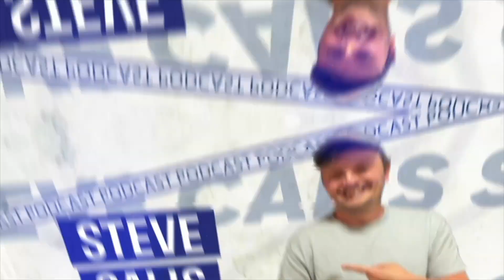INSIDE Yeovils eight day christmas festival!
We sat down with event organiser Matt Dyhouse to talk about the 'Yeovil Christmas Extravaganza!', the eight day christmas festival coming to our home town of Yeovil this december.

i was genuinely really excited for this festival after i spoke to Matt. The amount of planning and work in such a short space of time is really impressive and they've arrange a great event.
Go to yeovilfestivals.com to get your FREE ticket now!